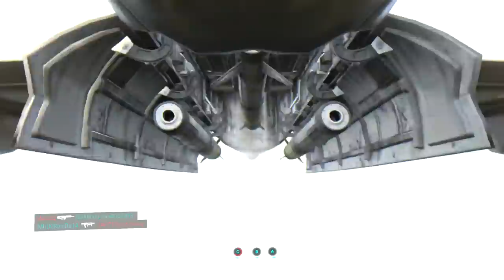10 Dinge in Black Ops 4 die du noch nicht wusstest! Black Ops 4 In-Depth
Die 10 Dinge die du in Black Ops 4 nicht kanntest...

✘Live in Farbe auf:

✘**Mein Designer

✘**Controller:
Ihr wollt nen geilen Controller für wenig Geld? Dann hier!! 👇👇👇

✘Meine Ausrüstung:
►*Black Ops 4:

✘(Links mit einem (**) sind verbunden mit einer Partnerschaft. Kaufst du etwas über diesen Link, werde ich dafür nicht bezahlt!)